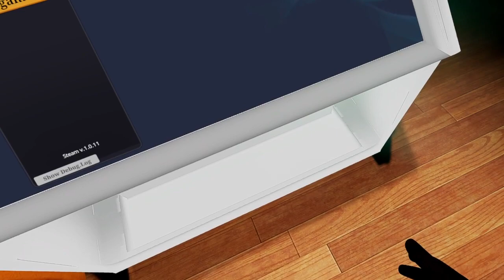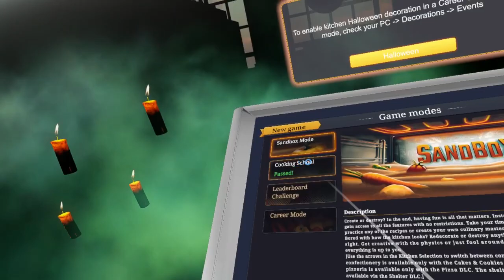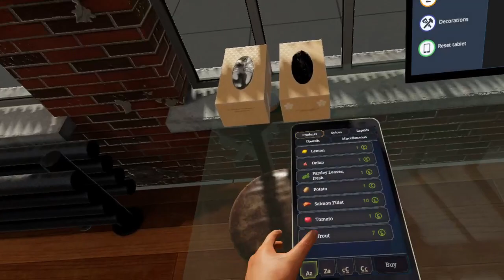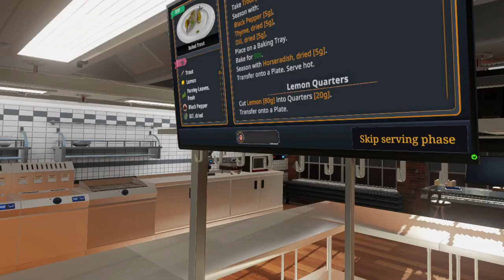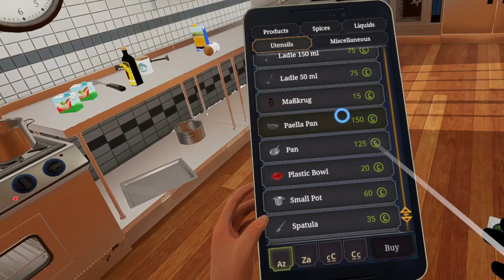Italian guy cooks "bad"